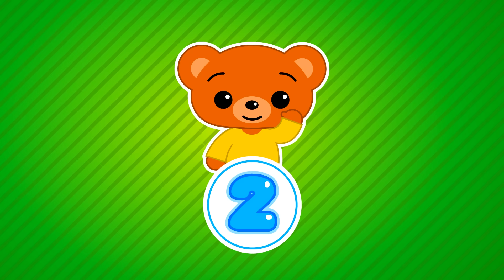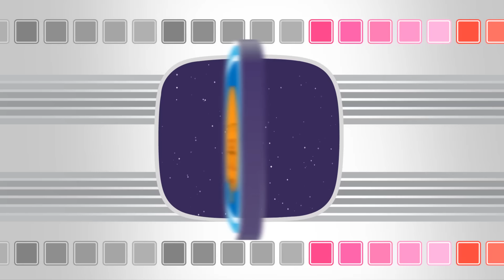Full Album (10 Min) ♫ Canciones Infantiles ♫ Plim Plim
¡Siguenos!